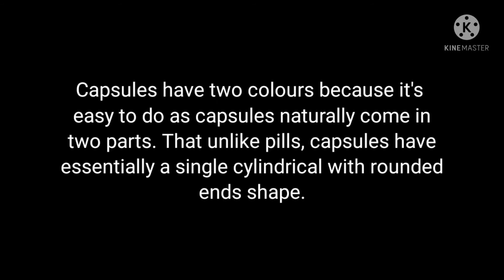Capsule two different colours 😷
Capsule have two different colours😷😷🤔😷|2021 |knowledge byte |YouTube channel

owner.